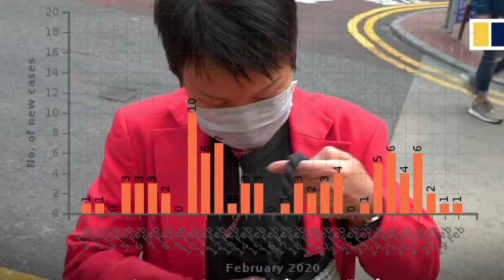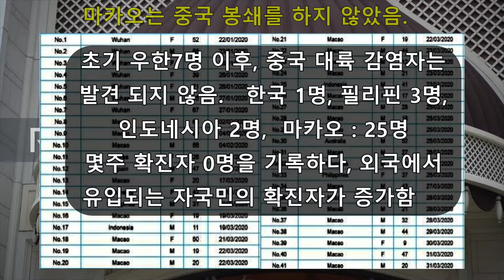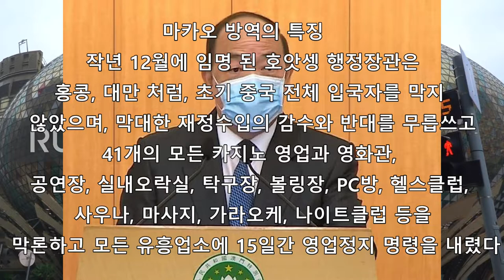홍콩, 마카오 코로나 바이러스 확진자 초기 발생, 확산, 정부 방역 대응 정보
홍콩, 마카오 코로나 바이러스 방역은 성공 사례로 뽑히고 있습니다.